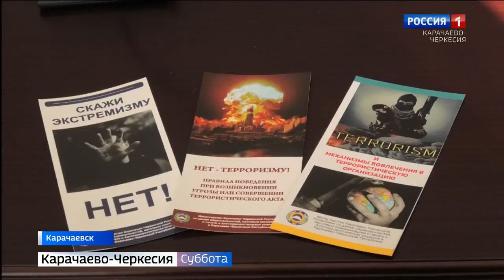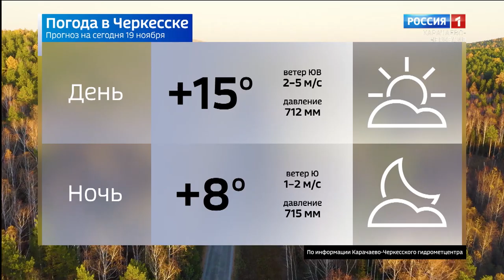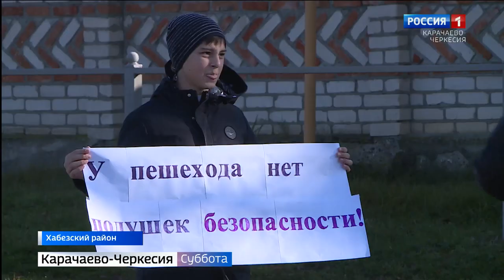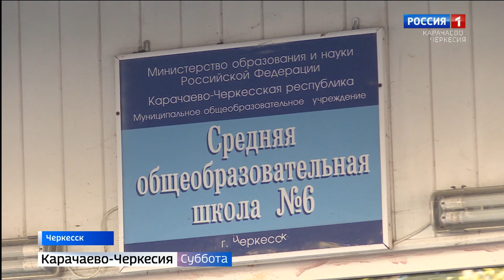Вести в субботу. Карачаево-Черкесия 19.11.2022